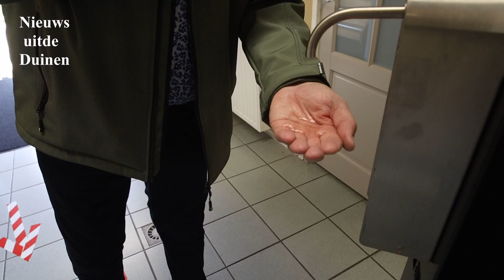Clean up dag in Schooten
19 september.
Linda Minnaar ergerde zich blauw aan het vele zwerfafval, om daar van af te komen organiseerde ze samen met de wijk manager Nancy Hofman een clean op dag en dat was vandaag.
Samen met vrijwilligers die zich hadden aangemeld gewapend met een vuilniszak,handschoenen en een grijptang gingen ze het zwerfvuil te lijf.
Wethouder Peter DeVrij die langskwam hield een handje mee.